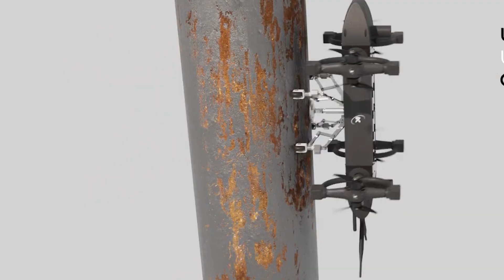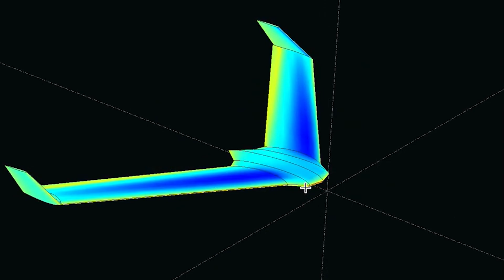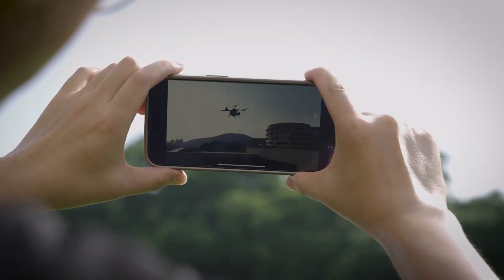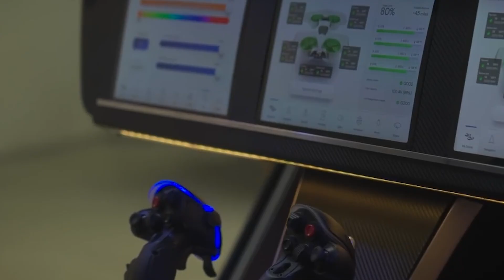17 Flying Machines That Are About To Make Roads Obsolete!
What if your morning commute involved launching vertically from your driveway instead of sitting in gridlock traffic? What if business trips happened at near-supersonic speeds in jets that rewrite the laws of aviation? What if weekend getaways meant floating to the edge of space in a luxury capsule with Michelin-starred cuisine? This isn't science fiction anymore. Right now, across the globe, engineers and visionaries are building aircraft so revolutionary they're about to make everything we know about transportation feel ancient. Buckle up—the future of flight is here, and it's absolutely wild.
Let's start with something that sounds completely impossible: a flying experience where you don't even need to be a pilot, where the journey matters more than the destination, and where you can literally see the curve of the Earth while dining on world-class French cuisine. Zephalto's Celeste capsule is redefining what luxury travel means by taking passengers 25 kilometers into the stratosphere—not in a rocket, but in an elegantly designed pressurized balloon capsule. Imagine six passengers nestled in cocoon-like seats, surrounded by panoramic windows showcasing views most astronauts never see, all while enjoying Wi-Fi connectivity and absolute silence as you cruise through the upper atmosphere. The six-hour journey isn't about speed; it's about the experience itself. Designed by renowned architect Joseph Durand and certified by the European Aviation Safety Agency, this isn't some billionaire's fantasy—it's scheduled to launch in 2025. With eleven patented safety systems and construction from lightweight composites that minimize environmental impact, Celeste represents something profound: space tourism without the violence of rocket launches.
But if serene stratospheric dining isn't your speed, how about something more immediate and practical? China has officially crossed the threshold into a future we've imagined for decades—flying cars are now mass-produced reality. The Goi Air Cab by Gak Group isn't a prototype or a concept sketch; it's a sleek two-seater electric vertical takeoff and landing vehicle ready for urban skies. Picture this: carbon fiber construction, gull-wing doors that open like a supercar, and a top-mounted rotor system that lifts you smoothly above traffic. With a 30-kilometer range and charging technology that hits fifty percent in just fifteen minutes, this isn't designed for cross-country journeys—it's engineered for the daily urban grind. The interior features 5G connectivity, voice control, and intelligent obstacle avoidance that makes flying almost effortless. Perhaps most impressively, it includes emergency safety features like a separable passenger cabin. Priced at around $233,000 and entering mass production by 2026, the Air Cab isn't asking if flying cars are possible—it's asking if you're ready to buy one.